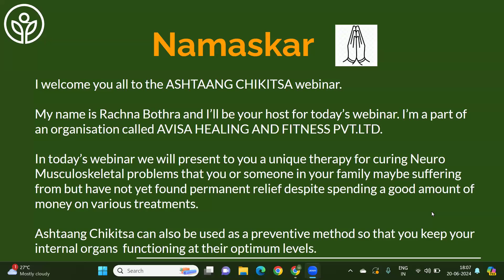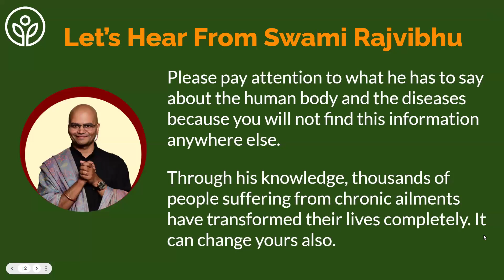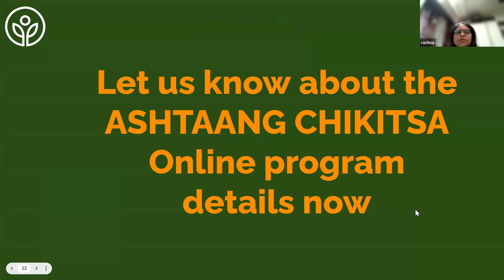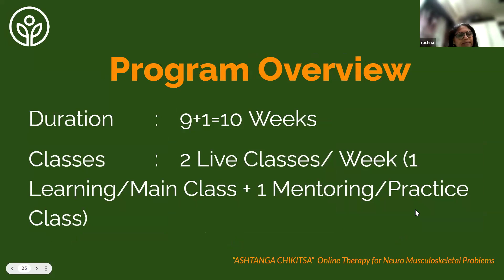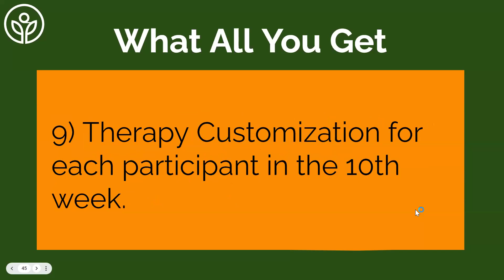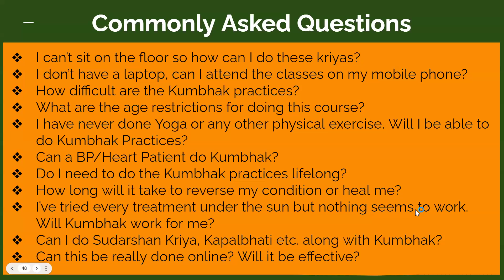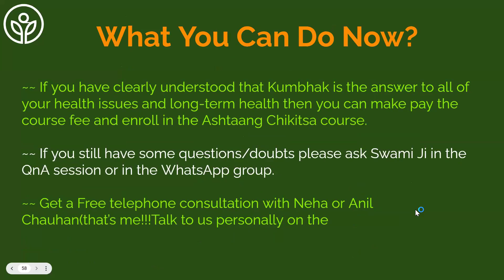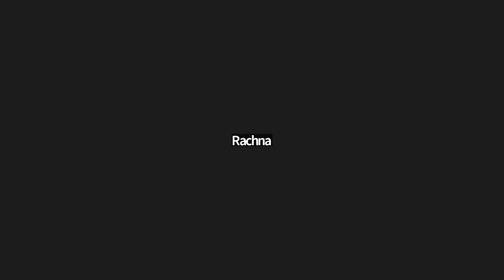Reverse your Neuro Musculoskeletal Problems with Ashtaang Chikitsaa